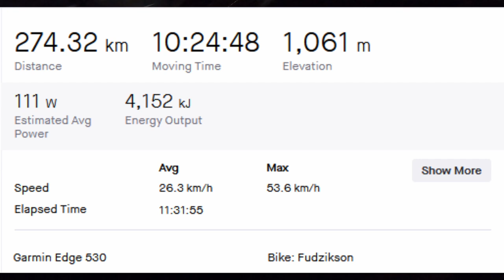zawiozłem rowerem nagrode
Postaw mi Kawke w Wirtualnej Kawiarni :) Zapraszam